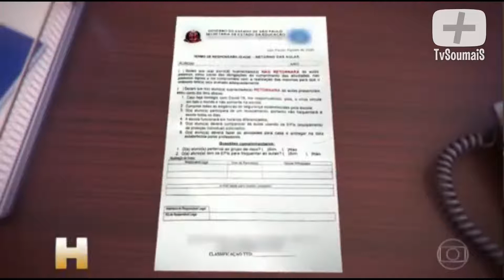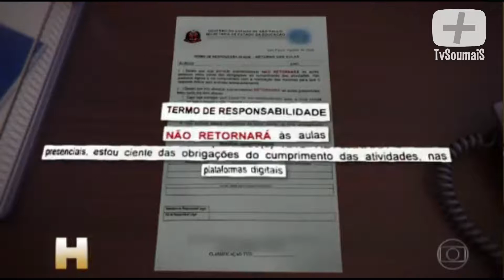VOLTA AS AULAS NA PANDEMIA . Vale a pena o risco?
O Plano Dória prevê o retorno presencial às aulas ainda esse ano em plena pandemia . Nesse vídeo, apresentamos vários dados para te ajudar a decidir se manda seus filhos ou não para a escola.